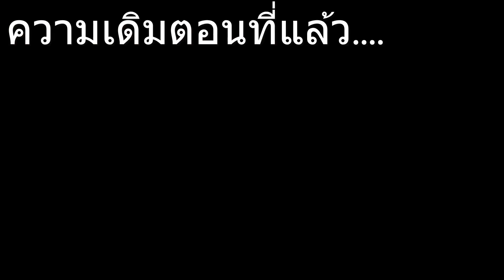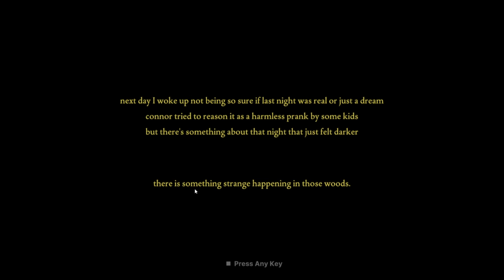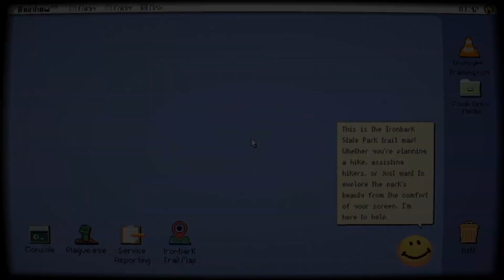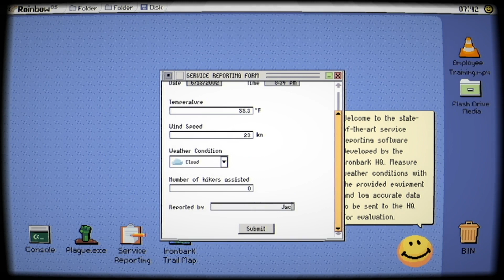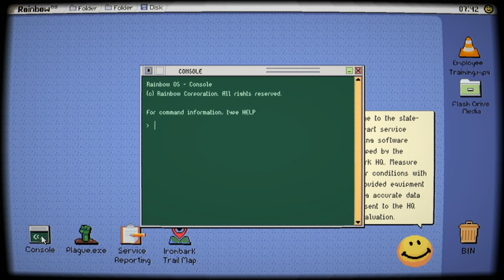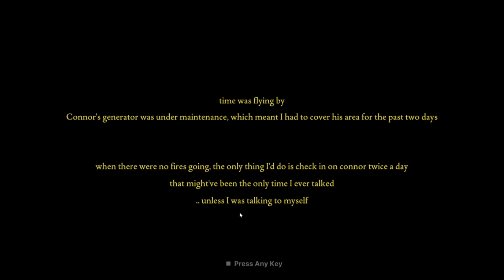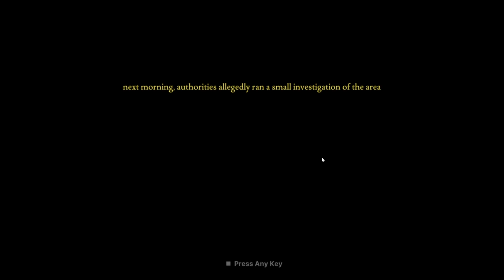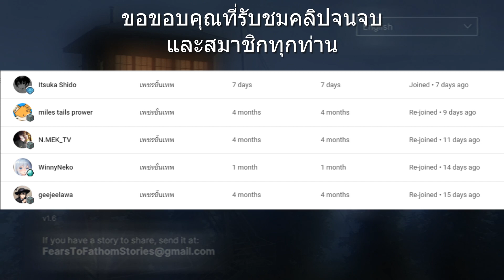ลัทธิบูชาซาตานกลางป่า... (F2F: Ironbark Lookout) #2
สมัครสมาชิกช่องนี้เพื่อรับสิทธิพิเศษ:
เรื่องย่อ:
แจ็ค เนลสัน เจ้าหน้าอุทยานวัย 24 ปี ย้ายไปที่หอสังเกตการณ์ใหม่แล้ว ขณะที่เขาปักหลักอยู่ในบ้านใหม่ เขาก็ไม่อาจสลัดความรู้สึกว่ามีบางอย่างผิดปกติได้ เขาไม่รู้เลยว่าเกิดอะไรขึ้นในอุทยานแห่งรัฐไอรอนบาร์ก.